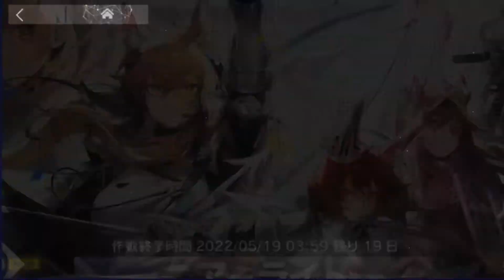#1147【アークナイツ】ニアーライト NL-3【明日方舟-】2022 04 28